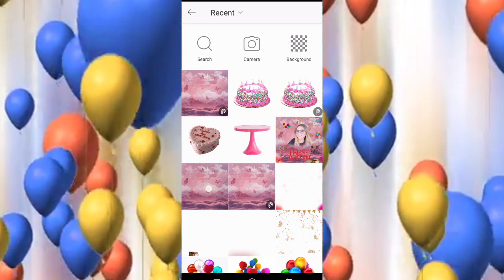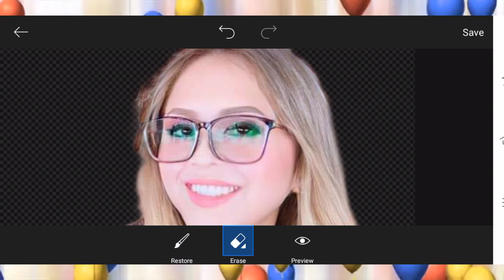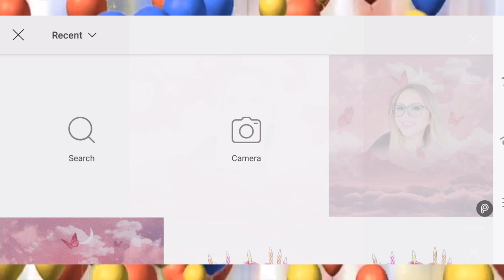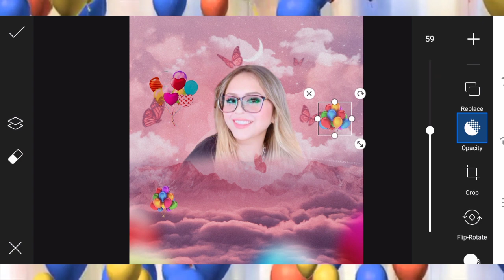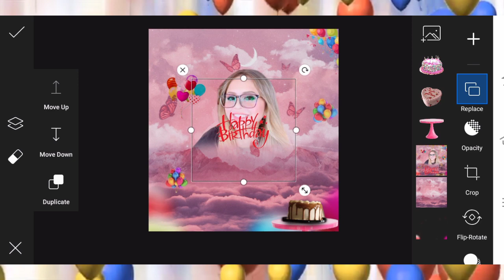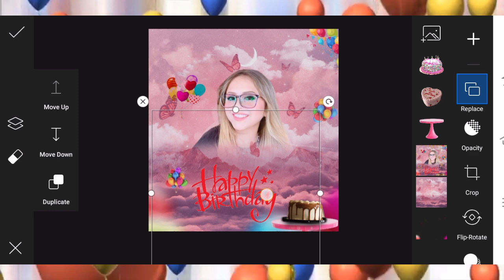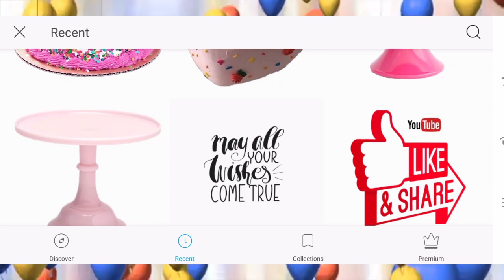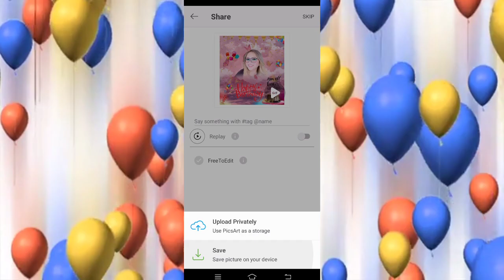HAPPY BIRTHDAY | ELOI CUTTIEFY